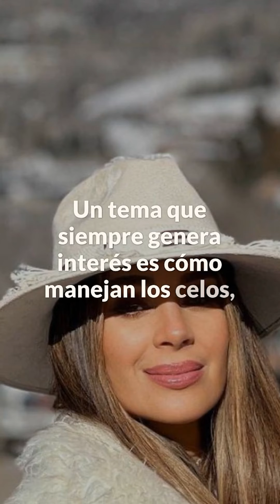Miguel Varoní confiesa que dirigió escena acalorada de su esposa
El actor colombiano reveló detalles de lo que tuvo que vivir cuando dirigió una escena de pasión de su pareja, la también actriz Catherine Siachoque.